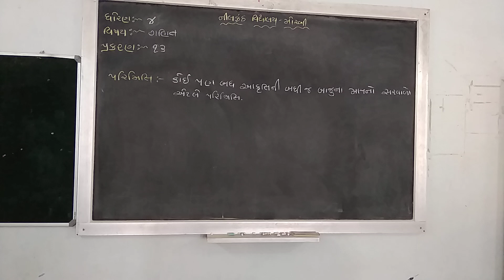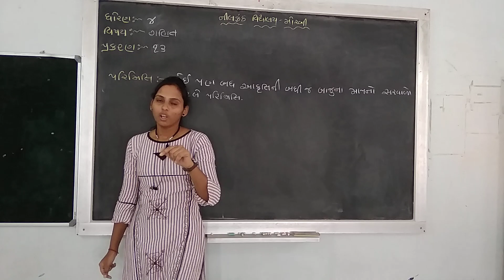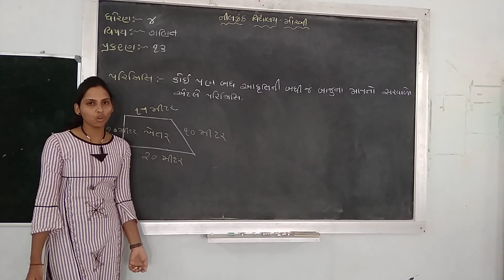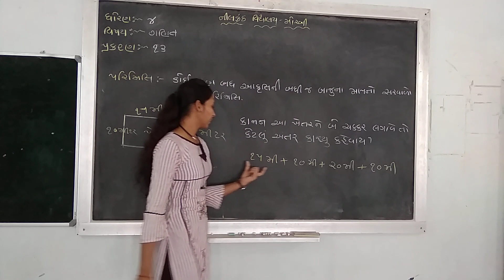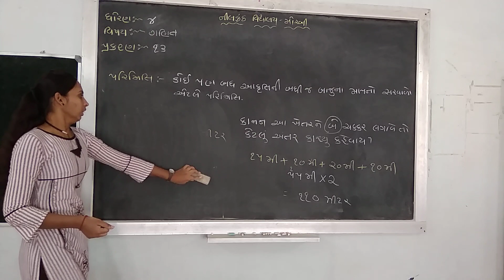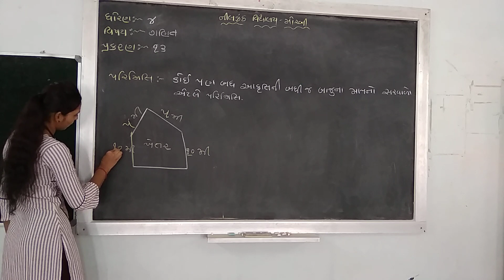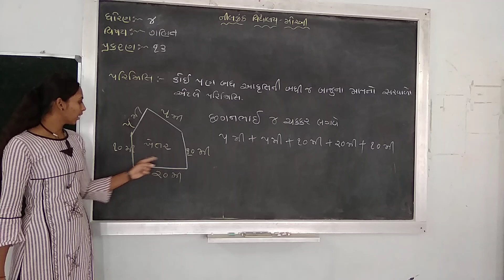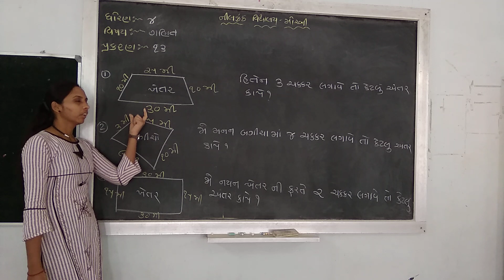std 4 maths ch 13 lec 3